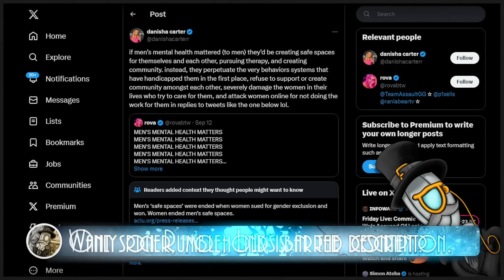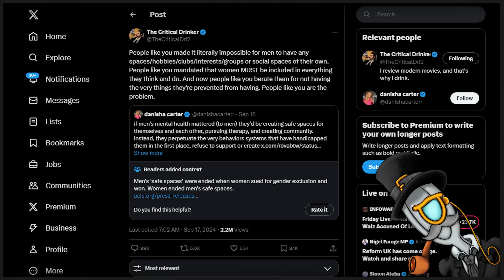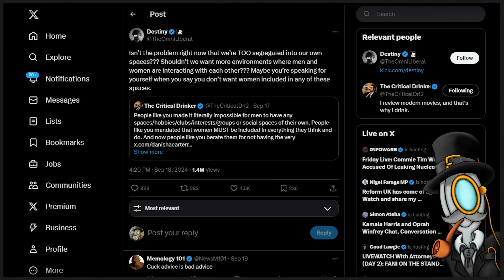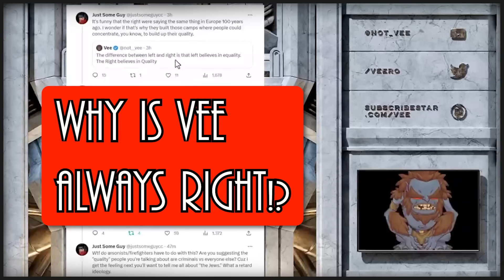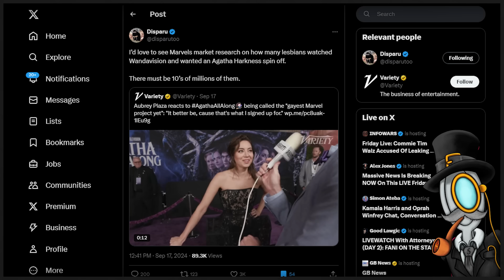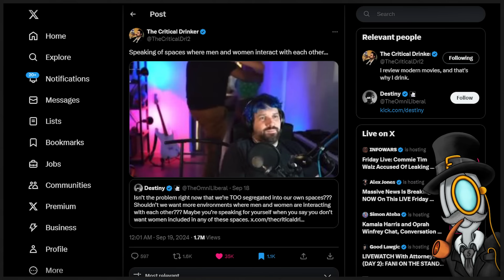Critical Drinker KO's Destiny - And It Was Glorious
You know what's not a wise idea? Try and claim people who make a living who regularly excoriate undesired political messaging into their desired art forms, are doing so as a means to talk about politics...

One of the dumbest claims I've ever seen made. Frankly it doesn't even make sense.